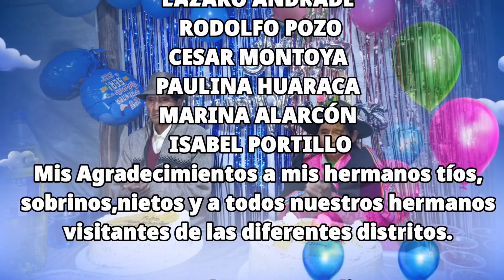NUESTRO CUMPLEAÑOS ESTEBAN Y VALENTINA